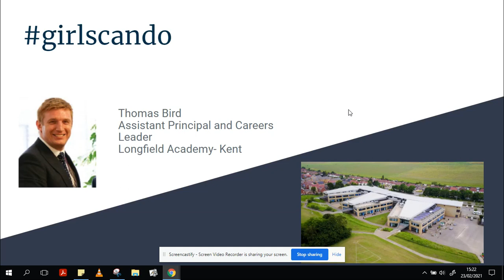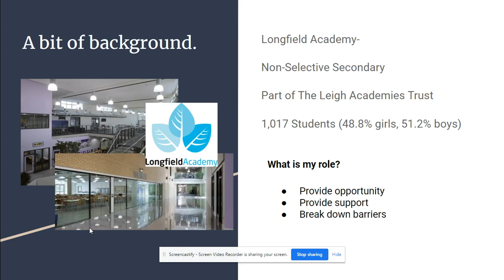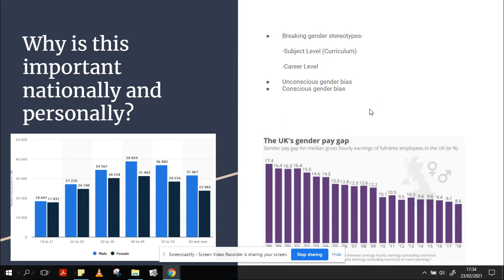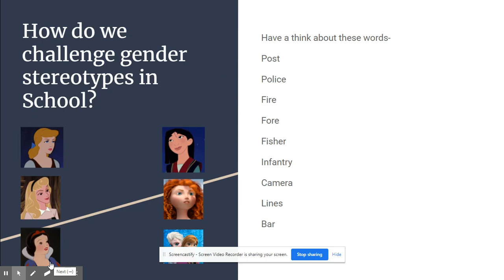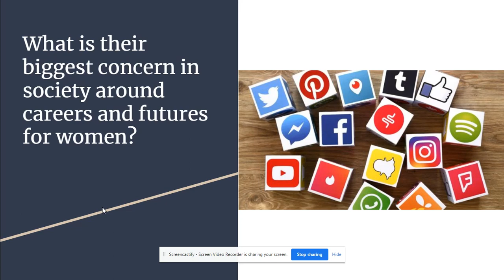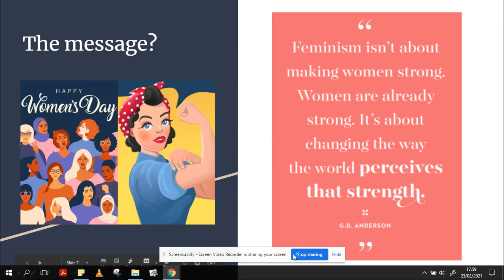Thomas Bird - Assistant Principal and Careers Leader at Longfield Academy, Kent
As part of International Women's week 2021, Thomas Bird, Assistant Principal and Careers Leader at Longfield Academy talks about how he supports girls and all young people with regards to careers and why it is so important!